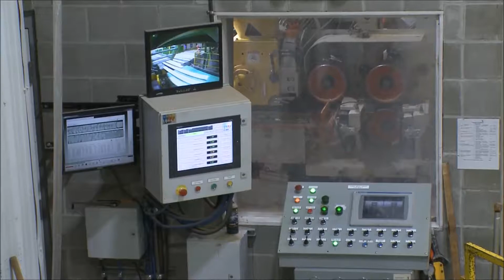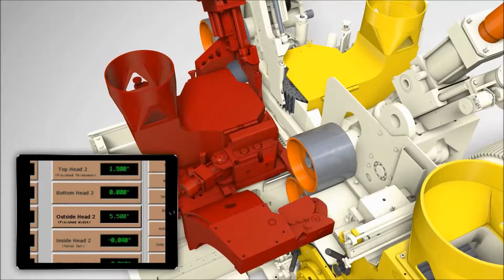Système de positionnement automatique